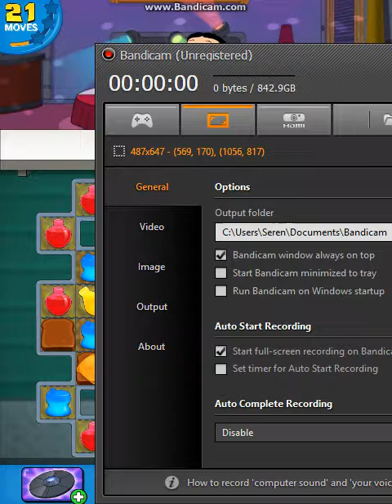FG game 2